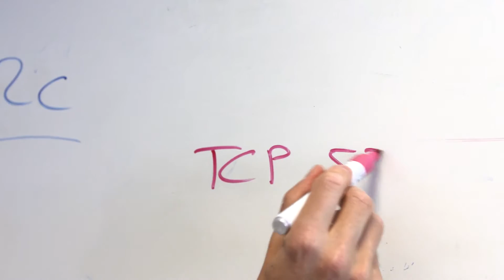Über SWITCH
DE: Wie finden es die Mitarbeitenden, für SWITCH tätig zu sein? Was sind das für Leute, die dort arbeiten? Und was zeichnet dieses Unternehmen als Arbeitgeberin aus? Antworten darauf gibt ein neues Video. Es existiert in einer Schweizerdeutsch gesprochenen Fassung und in einer englischen Synchronisierung.

EN: How do staff find working at SWITCH, what kind of people work there, and what is SWITCH like as an employer? A new video made in Swiss German and also dubbed into English answers these questions.

FR: Comment les collaborateurs trouvent le fait de travailler pour SWITCH? Quel genre de personnes y travaillent? Et qu'est-ce qui caractérise dette entreprise en tant qu'employeuse? Une nouvelle vidéo y répond. Il existe une version en suisse allemand et une autre en synchronisation anglaise.

IT: Cosa pensano i collaboratori del loro lavoro presso SWITCH? Che tipo di persone ci lavorano? E in cosa si distingue questa impresa come datore di lavoro? Un nuovo video dà una risposta a queste domande. Il filmato esiste in svizzero tedesco e in versione sincronizzata in inglese.